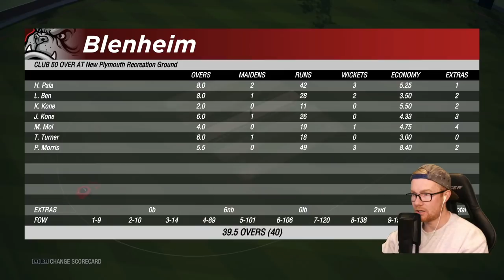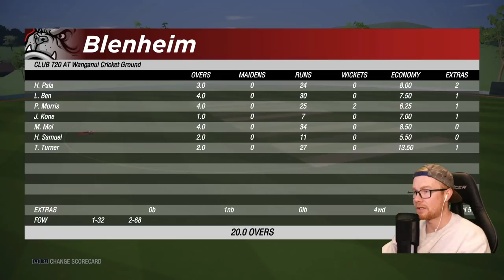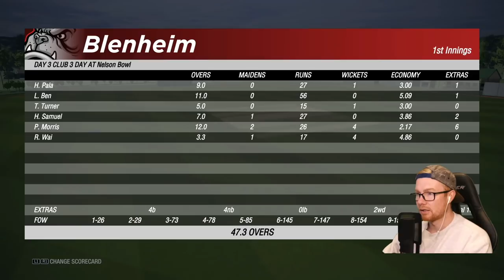CRICKET 19 | THE HARDEST CAREER MODE EVER #9 | Terry on Fire! 🔥 🔥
Hey team, and welcome to the great man, Terry Turner career mode. In today's episode we get around the great man as he turns it up finally. Enjoy!

Special thanks to the Elite Scenes members: Edstar, Liam Hollick, William Kale, DanMeister94, Slxshing, Rob, Laughing Coyote, Frank Wijbenga, Tony Moore, and Luke Kelly!

Huge thanks to the Marvellous Scenes members: Sed, Archie Cutting, John Derschow, Aditya Katti, WetCrumpet, Ben Burgess, Chris Parsons, Staffie, and David Chen!